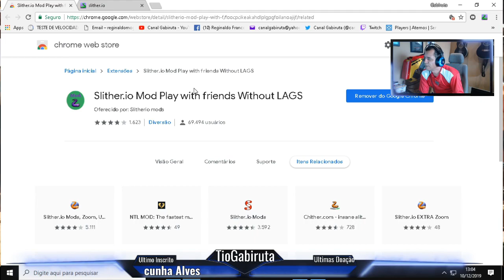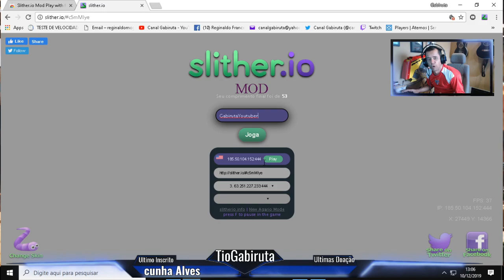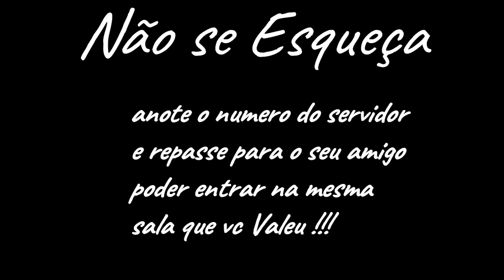Como Jogar Slither.i.o com seu amigo e sem Leg 2019🔵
O Melhor Mod e Extensão para Slither . io ! Mod Zoom, brinque com amigos, skins, skins personalizadas, bots. Slither . io é um famoso jogo de cobra multiplayer online que pode mantê-lo viciado e ocupado por horas!
Slither.io Mods, Zoom, Desbloquear skins, Bots - Google Chrome
Slither.io é um jogo multijogador online de ação criado por Steve Howse. Os jogadores controlam uma cobra em um espaço negro; o objetivo é fazer a serpente crescer ao engolir a maior quantidade de massa possível sem se chocar com outro jogador. Wikipédia

Data de lançamento inicial: 25 de março de 2016
Modos de jogo: Multijogador
Estúdio: Lowtech Studios
Desenvolvedora(s): Steve Howse
Gêneros: Jogo eletrônico de ação, Jogo eletrônico casual
Plataformas: Navegador web, Android, iOS
Itens também pesquisados
Ver mais 10
Agar.io (2015)
Agar.io
2015
Paper.io,
Paper.io,
Happy Wheels (2010)
Happy Wheels
2010
Roblox (2006)
Roblox
2006
Minecraft (2009)
Minecraft
2009
Feedback
Reivindicar Painel de inform.Itens também pesquisados

Profunda.  mods io

Profunda. mods io

Agario mods

Agario mods

Mods do Roblox

Mods do Roblox